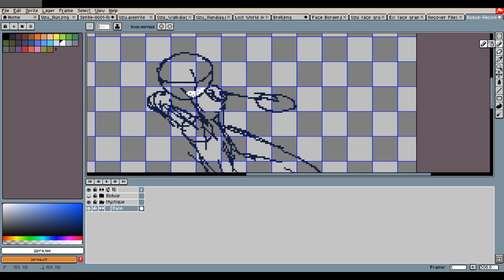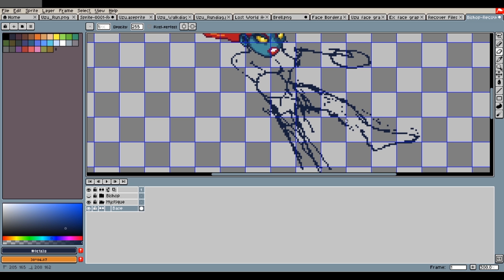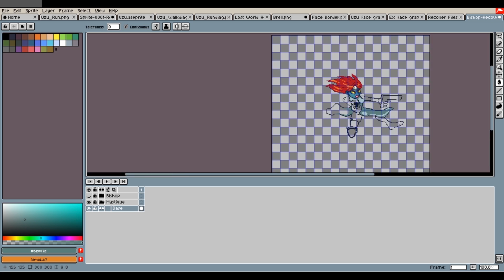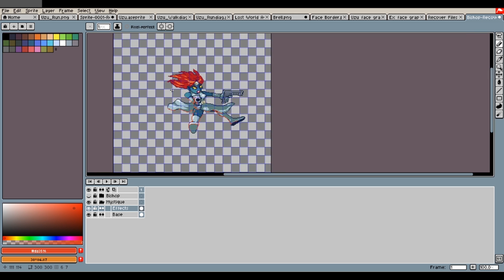Mystique - Pixel Art - Speed Drawing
-Yin and Rell